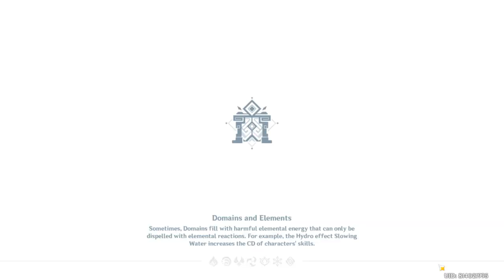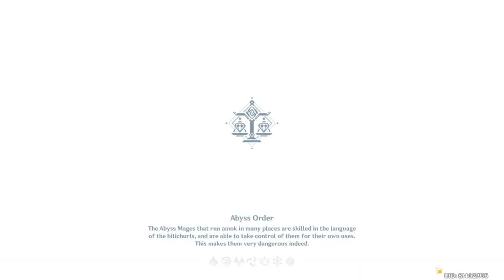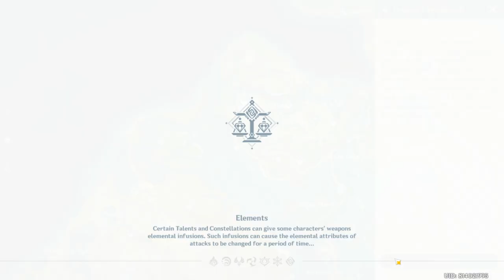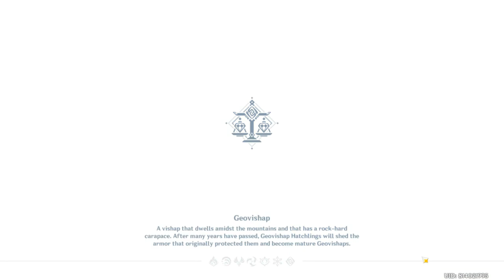2021 09 26 Genshin Gameplay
Today's video was one of the longest so far, this is due to material gathering.